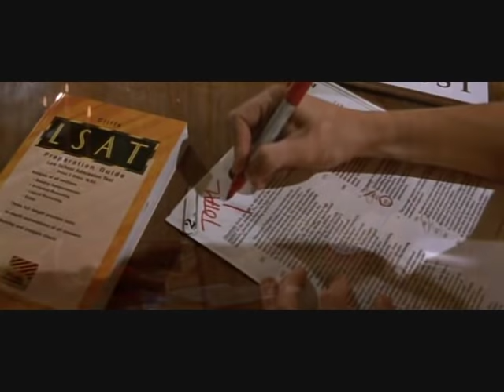Elle Woods studies for LSAT & gets into Harvard